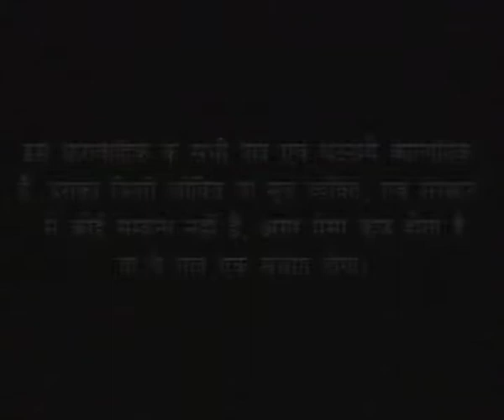SEASON - 2 : Dil Se Door Dil Ke Paas Episode - 105 | Aarita Sarvajit & Sarvajit Singh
SEASON -2 : Serial: Dil Se Door Dil Ke Paas Episode - 105
a web series on love & revenge,
Produced by Aarita Sarvajit and Sarvajit Singh
Directed by Aarita & Sarvajit Singh.
Written By Aarita Sarvajit
The main artist of the series are Akshay Anand, Pankaj Beri, Beena, Prithvi Zutshi, Vinita Thakur, Vinita Malik, Rajesh Puri, Rajesh Tiwari, Kuldeep Dubey, Sujata Thakkar, Dinsh Verma, Happy Ignatious, Abhishek Sharma, Ajay Rajput, JUhi, Ashcharya, Pradeep Lal
Lyrics : Sarvajit Singh